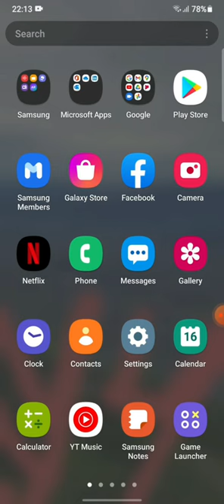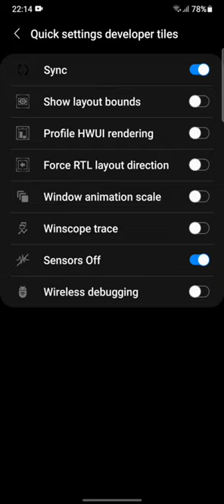How To Disable The Sensors Of Your Phone